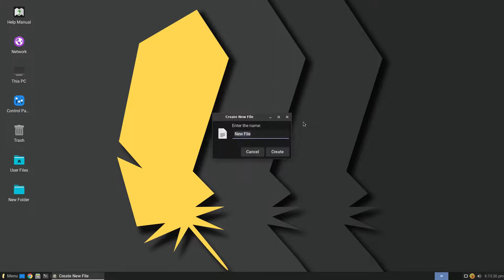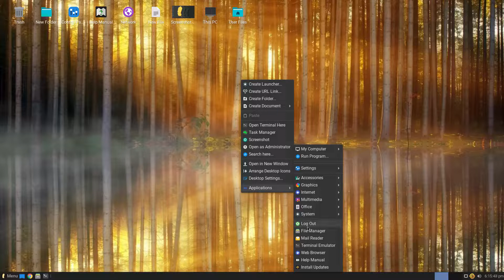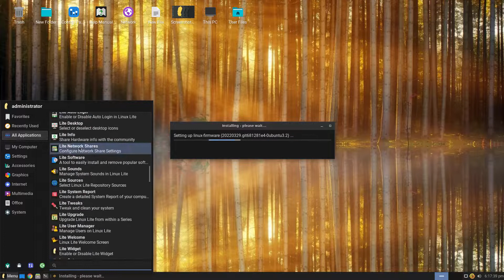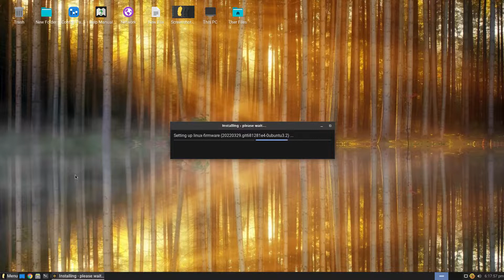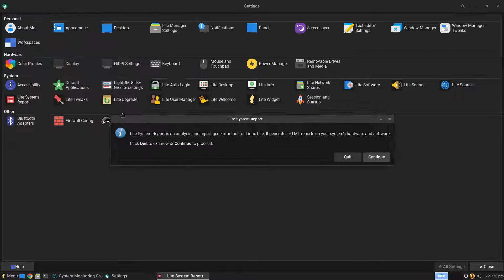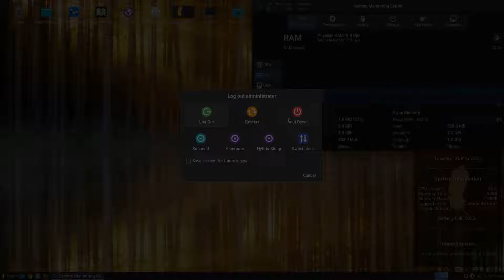Linux Lite 6.0 Run Through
In this video, we are looking at Linux Lite 6.0.  Enjoy!